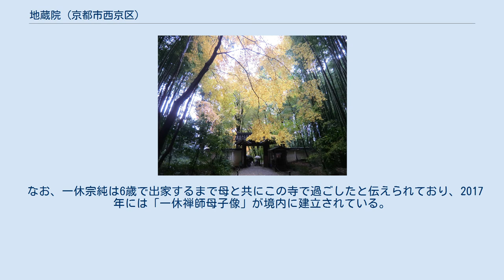地蔵院 (京都市西京区)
地蔵院（じぞういん）は、京都市西京区山田北ノ町にある臨済宗系の単立寺院。
山号は衣笠（藤原）家良に由来する衣笠山。
周囲を竹林で囲まれていることから竹の寺の通称で知られる。
 この場所は、もともと衣笠内大臣といわれた歌人の藤原家良が山荘を営んでいたところで、寺は1368年（応安元年）、室町幕府管領を務めた武将の細川頼之が尼僧妙性から土地を買取り、寄進したことにによって創建された。
細川頼之は碧潭周皎（へきたんしゅうこう、宗鏡禅師）に帰依して出家した。
当寺の実質的な開山は碧潭周皎であるが、碧潭は法兄である夢窓疎石を勧請開山としている。
 南北朝時代には勅願寺となって寺運も興隆したが、応仁の乱の兵火により伽藍を焼失し寺運も衰えた。
 江戸時代までは境内にわずか2つの末寺が残っているだけだったが、1686年（貞享3年）方丈が復興し、寺観が整備された。
江戸期には天龍寺に属した。
 もとは臨済宗に属していたが、1968年（昭和43年）に独立して単立寺院となっている。
 なお、一休宗純は6歳で出家するまで母と共にこの寺で過ごしたと伝えられており、2017年には「一休禅師母子像」が境内に建立されている。